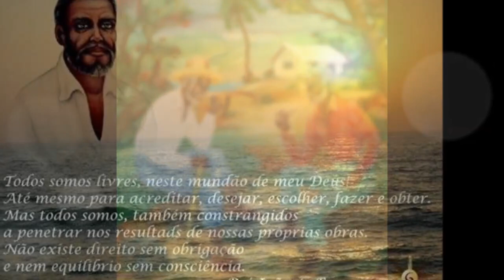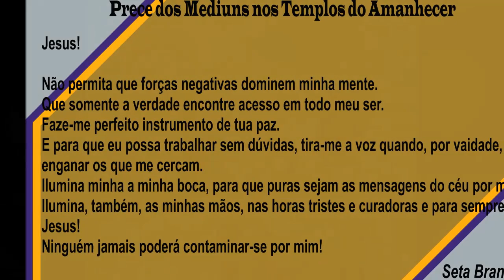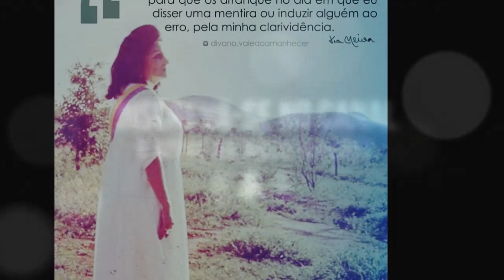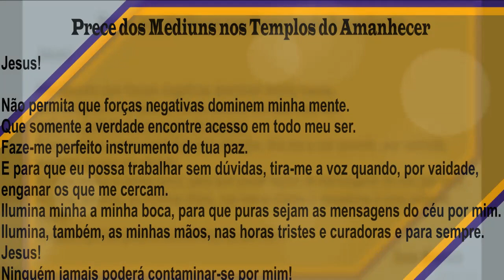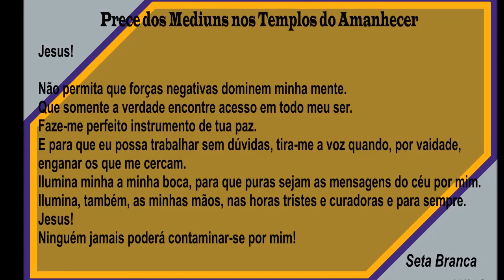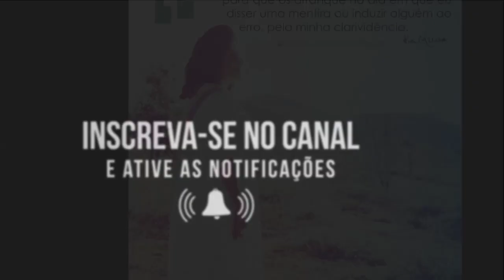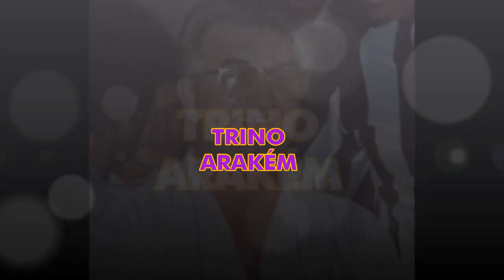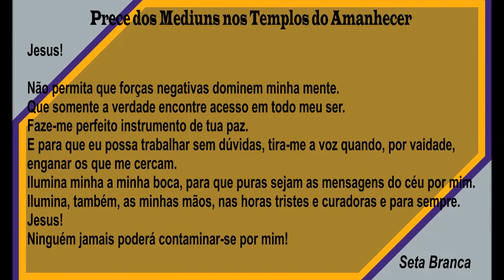AUTENTICIDADE E HONESTIDADE DA DOUTRINA DO AMANHECER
AUTENTICIDADE E HONESTIDADE DA DOUTRINA DO AMANHECER NO ATENDIMENTO ESPIRITUAL